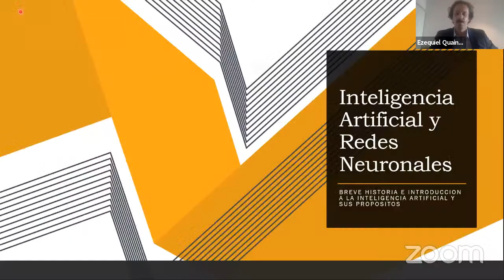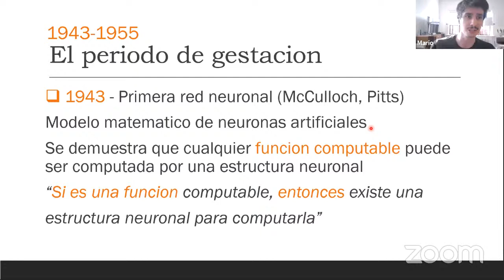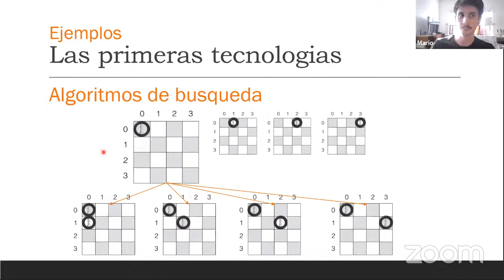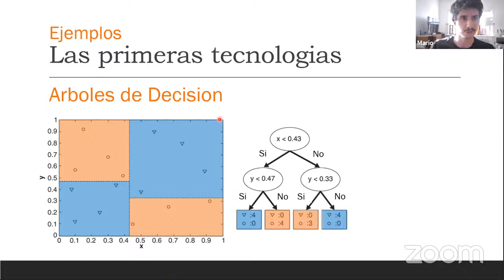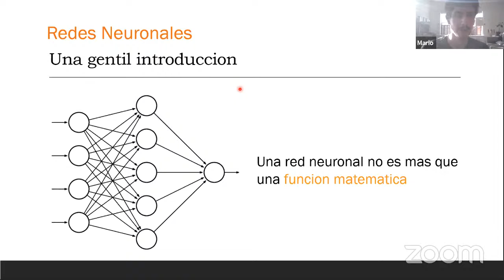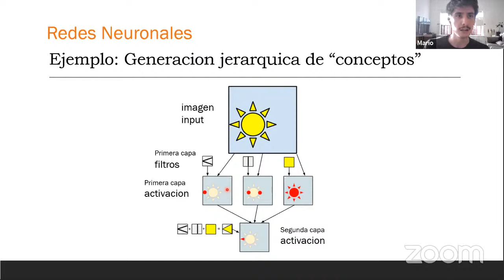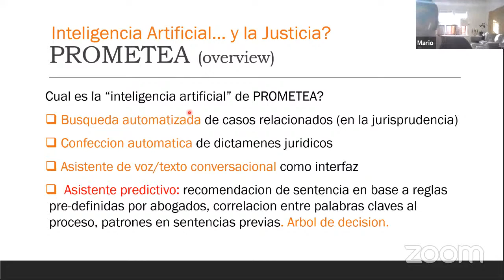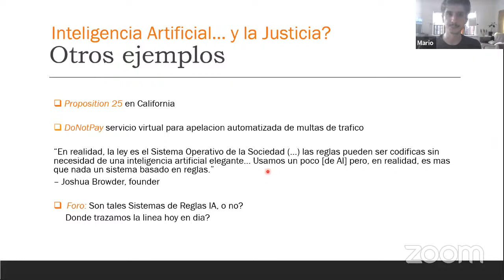INTELIGENCIA ARIFICIAL - NOCIONES PARA ABOGADOS DESDE LA CIENCIA DE DATOS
AADP - CJPROC